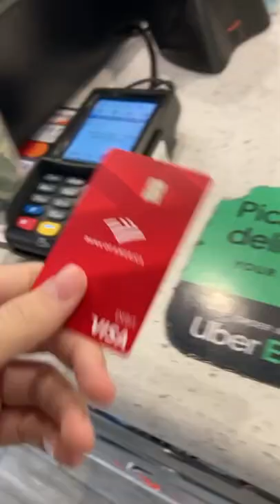Koliko Kosta Dorucak u New Yorku?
Subskrajb.
Zaprati me na insta: @markovuckovicnyc